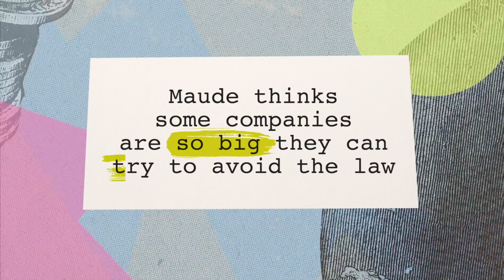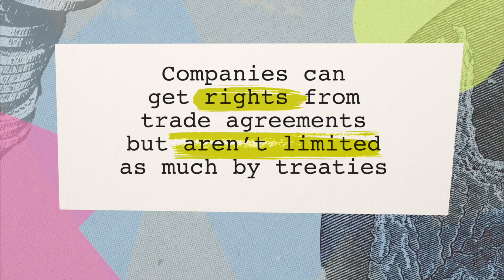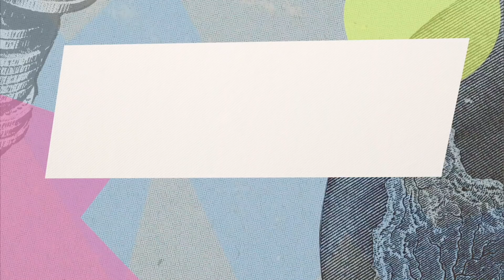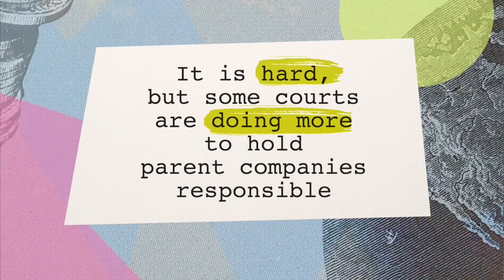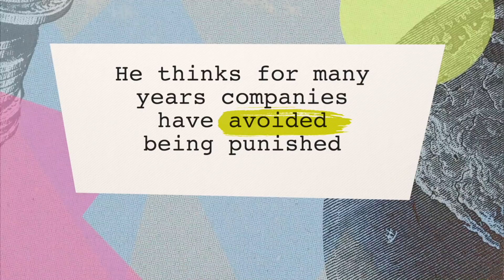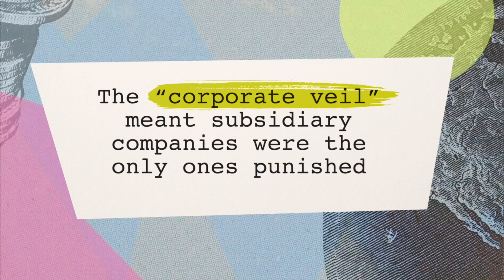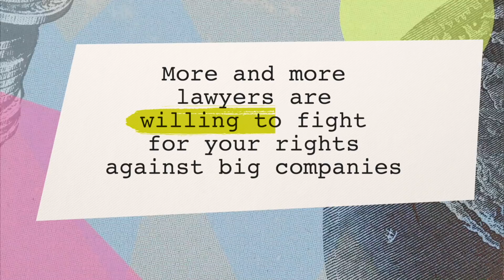Companies vs countries - BBC Learning English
Multinational corporations can be really big – bigger even than some countries. But does that mean they're more powerful than a country? We'll show you how the law keeps things balanced.